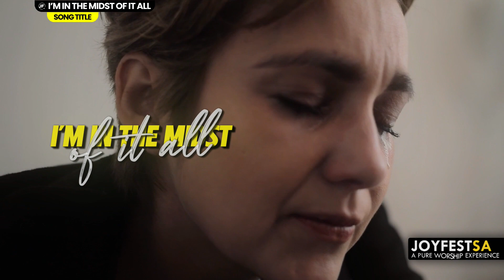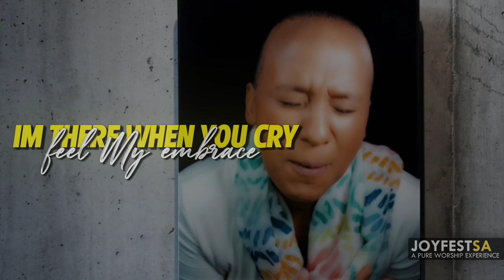I'm in the midst of it all | CHRISTIAN COVERS | Wired Worship | JOYFESTSA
Song Title - I'm in the midst of it all  -  Best listening experience with headphones 🎧

God is there, He really is. It may not feel like it, but He is. Oh, so you say, "But how? How can a God who says He loves me and cares for me say that He is around when I am facing trouble, challenge, sickness, pain, heartache, financial difficulty, worry? How can a God, who says I need not worry, allow such painful things?" Oh, but He is, He truly is there. JOYFESTSA would like to encourage you to let it go, leave it at the Cross, let Him take a hold of it. Plead your case with Him and have Him do His very best for you. Because He knows you do not have the capacity to handle it on your own, you will never be able to carry it on your own. He knows it all and wants to help you on this journey, because God is in the midst of it all!

JOYFESTSA is blessed and humbled to bring you what we are facing now a song that will bless you abundantly. Write it on your heart and know that God calls out - I'm in the midst of it all.

I'm in the midst of it

Lyrics

Im in the midst of it all.when your life is hurting.
Im in the midst of it all when you feel so undeserving.
Dont be afraid dont be ashamed
Im right here call on My name
Im in the midst of it all please dont worry Im in the midst of it all all
Please dont worry.

Im in the midst of it all when troubles all around you
Im in the midst of it all when you feel you will not make it through
Dont be afraid (dont be afraid)Just know that I will (Just know know that I will)
Come to your aid.Saying please be still.
Please dont worry.

Trust in my Word Dont let your heart be troubled I need you to know that I am Here

Im in the midst of it all When your heart is aching
Im in the midst of it all When your faith is shaking
Whenever you cry Just feel My embrace
Wiping the tears that fall down your face
Im in the midst of it all please dont worry Im in the midst of it all

Trust and believe Ill never leave you alone
I need you to know Im always right beside you

Im there when you cry (Whenever you cry) feel My embrace (feel My embrace)
Im in the midst Please dont worry Im in the midst of it all

JOYFESTSA is extremely excited about this one.

Vocalists:

Lezel Ishmail
Faizel Ishmail

Executive Producers: Faizel & Lezel Ishmail

Credits:
Music Arrangement, Production & Programming - Faizel Ishmail
Audio Mix & Mastering - Blackwave Audio
Video Editing - LIGHTFILM